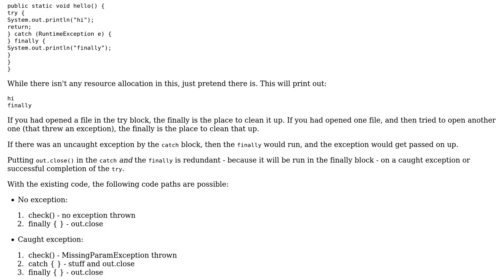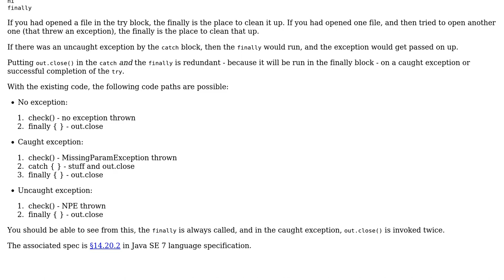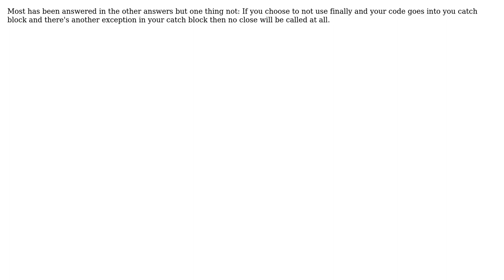What's the difference between the code inside a finally clause and the code located after catch...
Software Engineering: What's the difference between the code inside a finally clause and the code located after catch clause?

With thanks & praise to God, and with thanks to the many people who have made this project possible! | Content (except music & images) licensed under CC BY-SA | Music | Images & others | With thanks to user wuchang user stonemetal user Pieter B user DXM and the Stack Exchange Network Trademarks are property of their respective owners. You are responsible for your own actions.